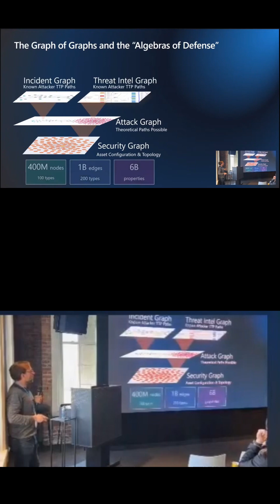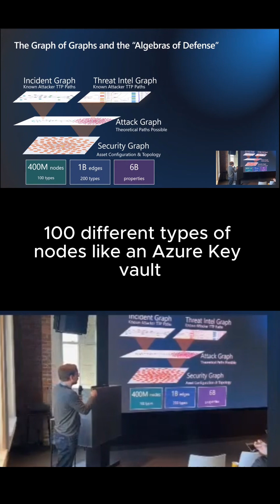Graph of Graphs: How Microsoft Maps Cyber Threats at Scale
In this clip from Graph the Planet 2025, John Lambert, CISO of Microsoft, explains how cybersecurity at scale requires a "graph of graphs" approach. From asset inventories to attack paths, threat intel to session secrets—Microsoft’s internal attack graph spans 400 million nodes and 1 billion edges, covering 100+ entity types like Azure Key Vaults.

It's not just about size—it's about understanding how seemingly disconnected elements form new traversal paths attackers can exploit.

This is how modern security teams stay ahead.